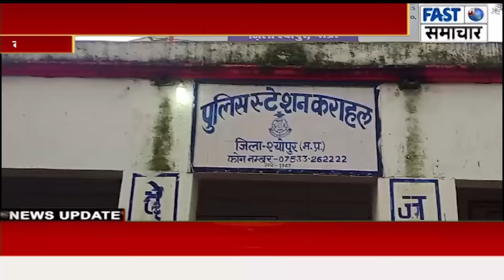कराहल पुलिस ने मंदिर मस्जिद गुरुद्वारे से हटवाए लाउड स्पीकर,,आदेश के पालन में लगातार अभियान जारी